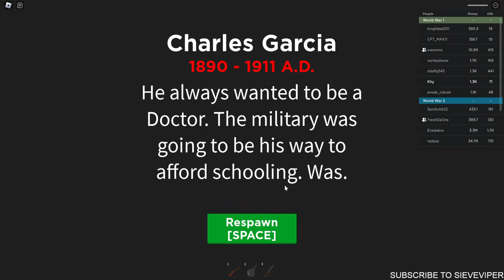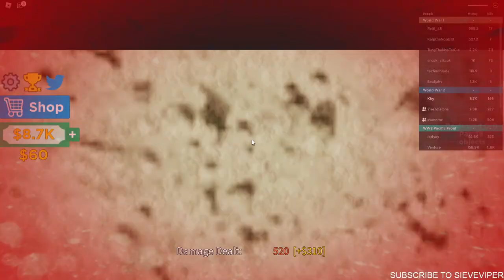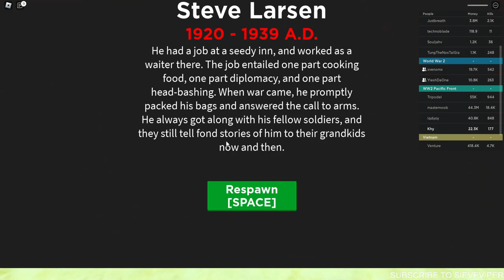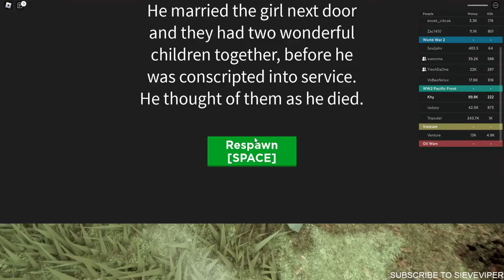WAR WAR! | ROBLOX #32 | [Pacific!] War Simulator